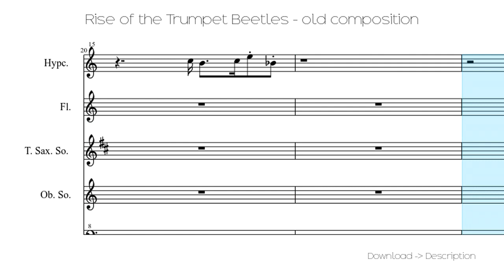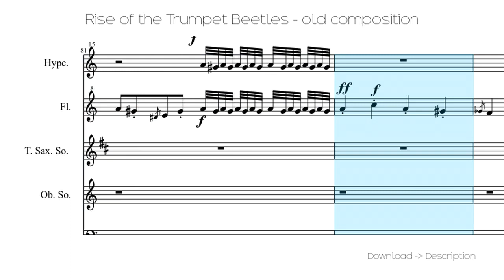🎶 Rise Of The Trumpet Beetles - Old Composition 🎸🎸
Sheet for song: 🎶 Rise Of The Trumpet Beetles - Old Composition 🎸🎸